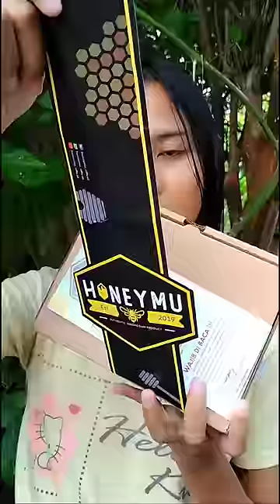MAKAN SARANG LEBAH SEKALIGUS LEBAHNYA